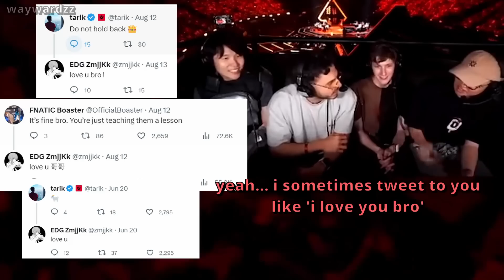A Short EDG Champs Final Watchparty Summary!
Alternatively titled: Tarik and Kangkang finally meeting feat. language barriers.

Anyways, this video is: Quick. Short. Sweet. (Just like EDG's run at LOCKIN HAHA...I'm sleep deprived.) Day 2 of asking EDG to send me merch by the way! I'll rep everything for you - I'll wear all your merch out like a walking billboard please-